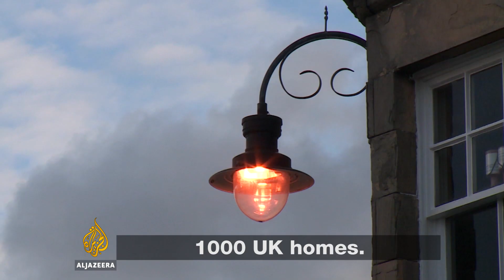Harnessing the Power of the Sea in Scotland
The world's first set of tidal turbines are generating power for those in Great Britain's Northern Isles. Powerful seas provide the perfect conditions for testing tidal power, as experiments highlight the desire for a future fueled by clean energy.